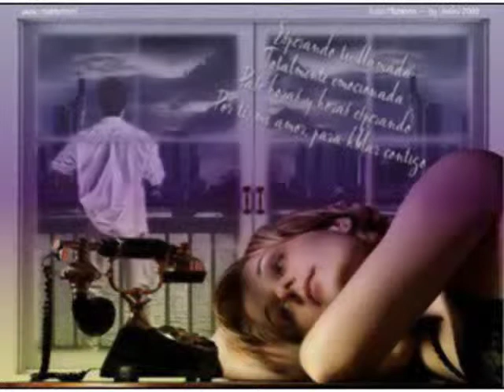A PURO DOLOR: SON BY FOUR